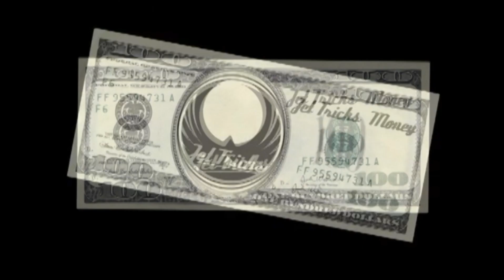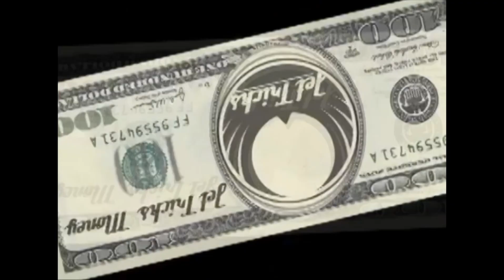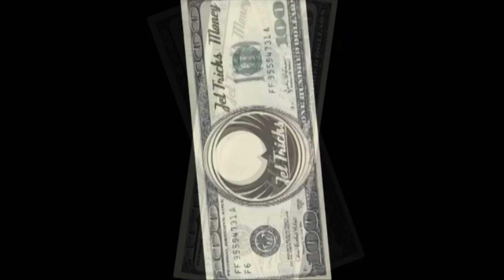For The Love Of Money - O'Jays Cover by JetTricks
Featuring Marcus Malone on Vocals & Huey Morgan of The Fun Lovin' Criminals on Guitar!
Available  as a very limited 7" vinyl on Legere Recordings.
Taken from the new JetTricks album 'Better Than Real Life'.
Video by HutTwenty9